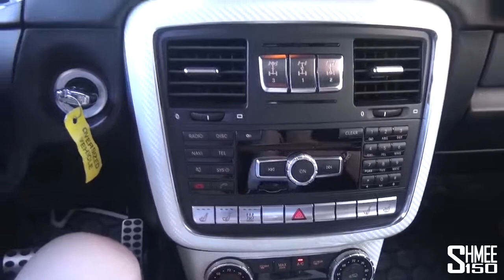Brabus G700 6x6 Монстр из Беверли Хиллз!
Mercedes AMG G 63 6x6 BRABUS 700 - Sound, Interior and Exterior

0-100 (km/h): 7.4 s
Top Speed: 160 km/h
Price: €951.881
Brabus# G700 6x6#brabus g700 6x6 off road#brabus g700 6x6 malaysia#g700 6x6 2020brabus# g700 6x6 2020,